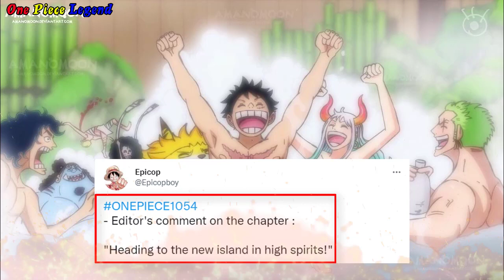HOT !! Băng Mũ Rơm Hào Hứng HƯỚNG ĐẾN Hòn Đảo Mới !! [Spoiler One Piece Chap 1054 – RÒ RỈ]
Spoiler One Piece 1054 - RÒ RỈ II Spoiler One Piece Chap 1054 - RÒ RỈ II Spoiler One Piece 1054 - RÒ RỈ II Spoiler 1054 RÒ RỈ

Xin chào anh em – chào mừng anh em đã quay trở lại với channel của mình – với việc chapter 1053 trước đó là một chapter bùng nổ với rất nhiều thông tin chấn động !!!thì chapter tiếp theo 1054 phải là một chapter bùng nổ hơn thế nữa !!! những thông tin liên quan đến chapter này – điều được tôi cập nhật từng ngày – từng giờ – từng phút vs từng giây !!! và theo những thông tin mới nhất thì – Spoiler One Piece Chapter 1054 sẽ được xuất bản vào ngày 16 hoặc ngày 18 tháng 7 sắp tới !!! và những thông tin chi tiết cũng như bản chính thức của chapter này sẽ được xuất bản từ ngày 22 tháng 7 cho đến ngày 25 tháng 7 – tức đúng ngày kỹ niệm 25 năm – ngày bộ truyện tranh One Piece chính thức ra đời
Quay trở lại với chuyên mục - Rò Rỉ spoiler thông tin nhanh chapter mới -–chapter 1054 sẽ là một chapter vô cùng hấp dẫn – với những thông tin liên quan đến băng HT Mũ Rơm = còn cụ thể như thế nào thì – không để các bạn đợi chờ thêm nữa – hay cũng mình đến với những thông tin RÒ RỈ của Spoiler One Piece chapter 1054 sắp tới đầy thú vị này nhé - trước khi bắt đầu với nội dung chính – anh em cho mình 1 like + 1 đăng kí kênh - cùng với đó là bấm vào chuông để ủng hô nhé  – Cảm ơn  anh em rất nhiều
Đầu tiên mình xin nói rằng đây chưa phải là một thông tin chính thức – mà đây là một thông tin RÒ RỈ đến từ chính những biên tập viên của chapter 1054 này – vậy cho nên đối với cá nhân tôi – những thông tin này hoàn toàn có cơ sở – để trước khi đến với những thông tin nhanh của Spoiler One Piece Chapter 1054 - chính thức được công bố vào ngày 16 hoặc ngày 18 tháng 7 sắp tới - vậy cho nên – anh em hãy để lại ý kiến của mình ở phần bình luận của Video này nhé !!! CẢM ƠN ANH EM RẤT NHIỀU

1 Lượt Đăng Ký là 1 niềm vui lớn với mình .
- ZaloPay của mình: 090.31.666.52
Hy vọng luôn được Anh Em ủng hộ !!!